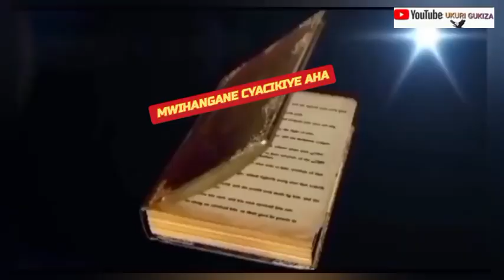Ntakirutimana: UMUNTU W'AHAZAZA YABONEKA ATE |Menya kurera neza abana bawe/ &Ndayinginga